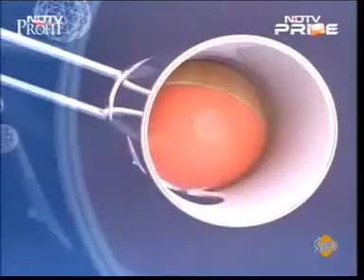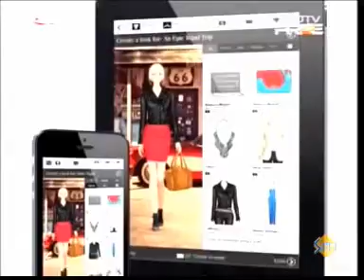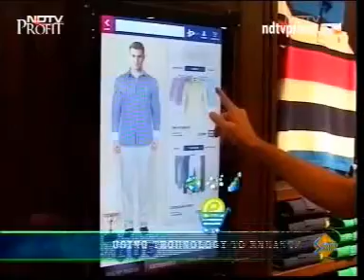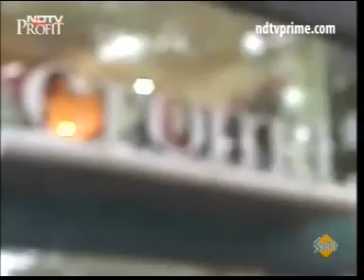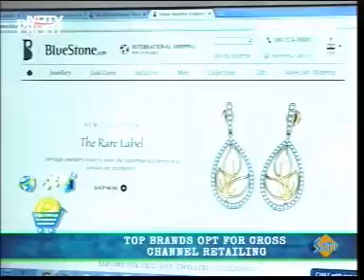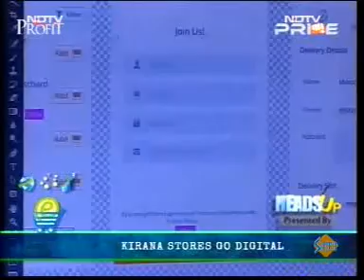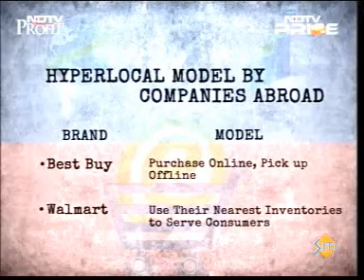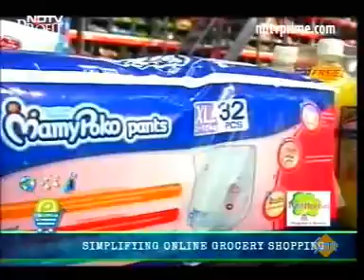11Nov14 BlueStone com HeadsUp NDTVPrime 06 38pm 20 8min